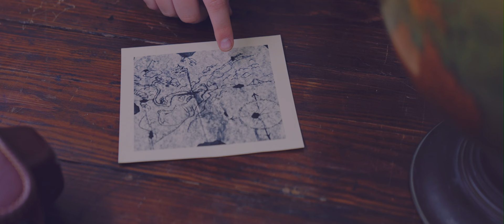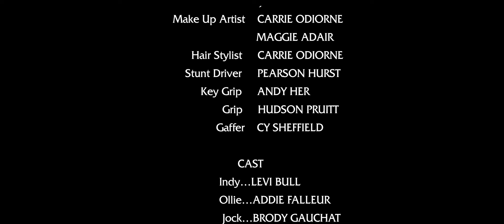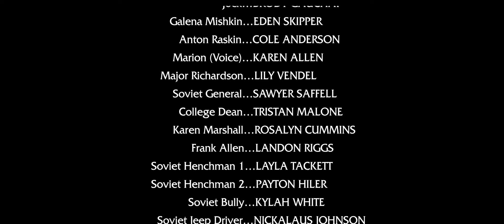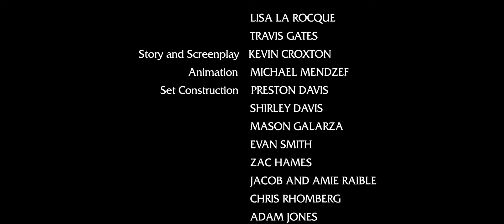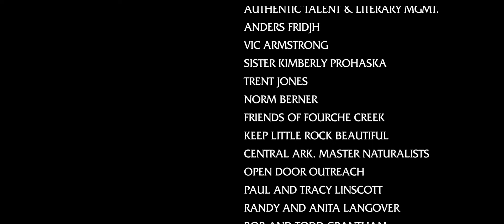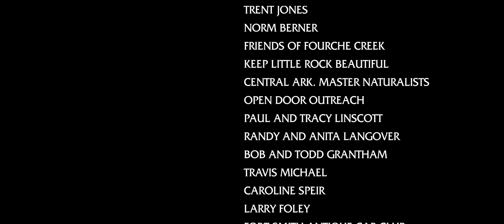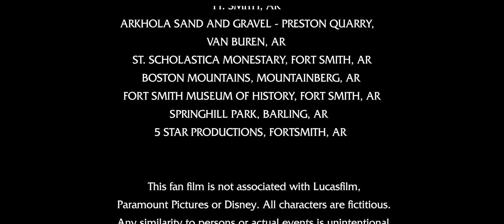Indiana Jones and the Treasure of the Aztecs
“Indiana Jones and the Treasure of the Aztecs” is Oliver Springs Music Club’s tribute to the Indiana Jones Film Series. The production, set in 1958, feels like an Indiana Jones film from beginning to end and follows Indiana Jones, as he takes up an unfinished quest from his late father-in-law, Abner Ravenwood, which turns into a race against time to find a powerful Aztec treasure before the Soviets do.
The production has nods to many of the Indiana Jones films, including a special cameo by actress Karen Allen, reprising her role as Marion from the Indiana Jones movies. Indiana Jones was created by George Lucas, who collaborated with Director Steven Spielberg on the first four films. . Indiana Jones music themes composed by John Williams. . Music arrangements, score and additional themes by Kevin Croxton.. Karen Allen is represented by Meg Mortimer of Authentic Talent and Literary Management. This film has no association with Lucasfilm, Paramount Pictures or Disney. The Oliver Springs Music Club (Formally Parkview Music Club) is made up of Students from Oliver Springs Elementary School in Van Buren, AR.